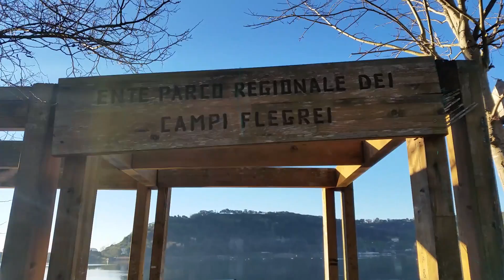Mindfulness in Napels mei 2018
Ontdek het echte Napels samen met een Nederlandstalige local!
Vind je het leuk om meer te volgen van Local in Naples?  Like dan onze facebookpagina
Of ga naar de website voor heel veel informatie over Napels en omgeving en de leuke tours en programma's op maat die wij aanbieden.